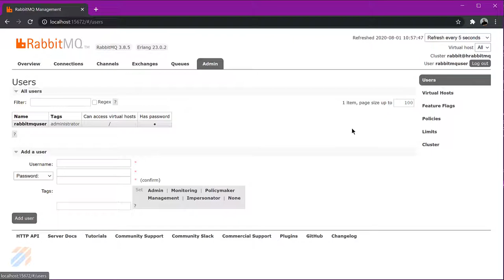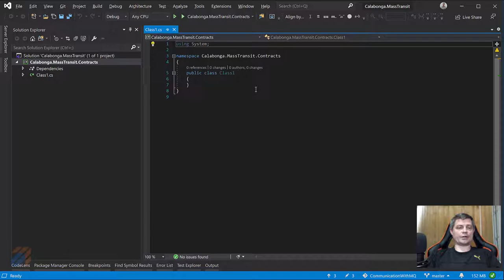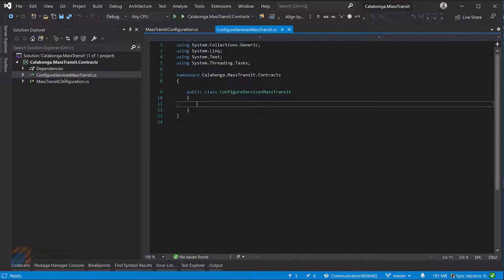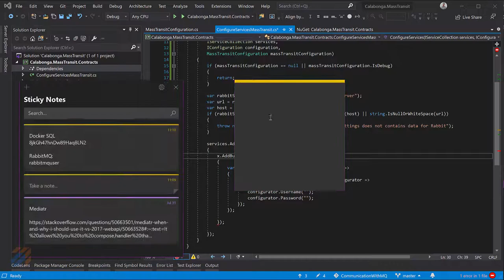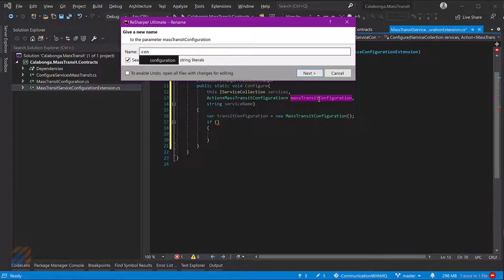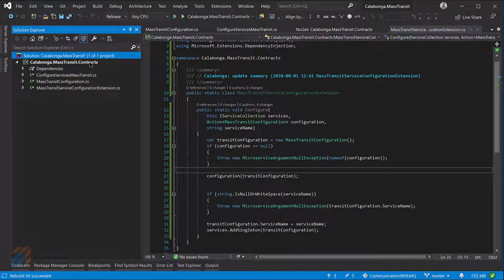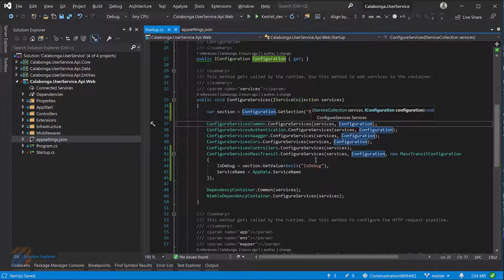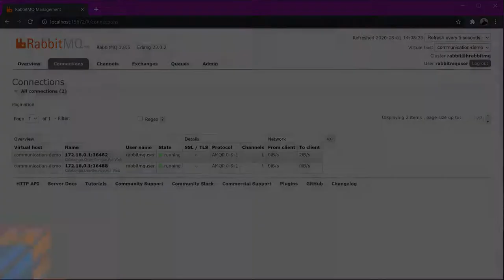Микросервисы: Коммуникации через очередь сообщений. Часть 3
Service-to-service communications. Микросервисы посылают запросы в другие микросервисы (API) используя очередь сообщений. В этом видео подготовим RabbitMQ. Создадим проект с контрактами, в котором также будут храниться модели для передачи между сервисами (DTO).

[00:00] Что в этом видео
[00:37] Настройка RabbitMQ
[04:53] Создание общей сборки Calabonga.MassTransit.Contracts
[41:43] Установка Calabonga.MassTransit.Contracts в Calabonga.UserService
[58:15] Установка Calabonga.MassTransit.Contracts в Calabonga.OrderService

скачать и положить в папку C:\MyDocuments\[Visual Studio 2019]\Templates\ProjectTemplates